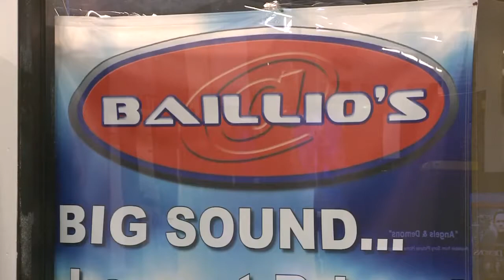Baillio's to give refunds for second year